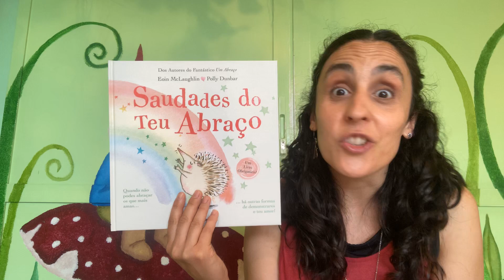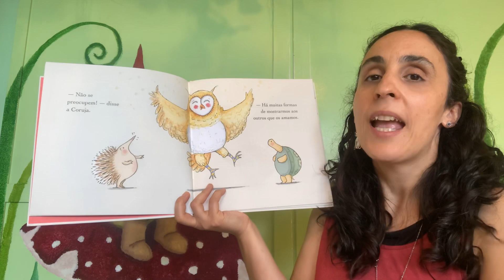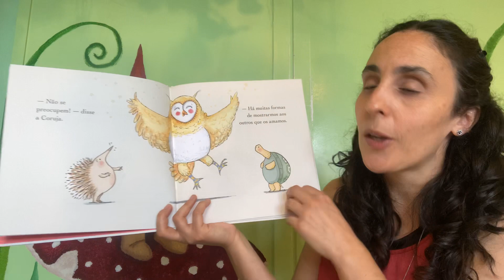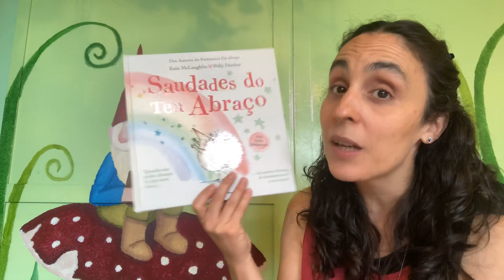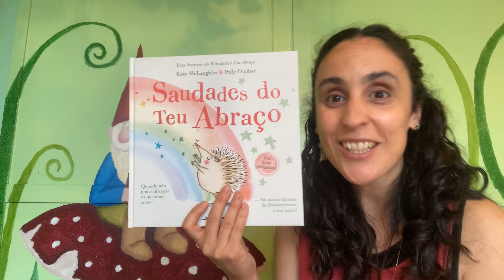Livro Especial: Saudades do teu abraço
Quando não podes abraçar os que mais amas… há outras formas de demonstrares o teu amor!
O Ouriço e a Tartaruga são os melhores amigos, mas não podem abraçar-se. Felizmente, eles descobriram que há muitas formas de mostrarmos aos outros que os amamos com todo o nosso coração.
E sabes que mais? O amor revela-se nos gestos mais simples.
O livro ideal para momentos em família, onde se explica às crianças como contornar as distâncias que nos separam nos tempos atuais!
Dos autores do fantástico Um Abraço, Eoin Mclaughlin.